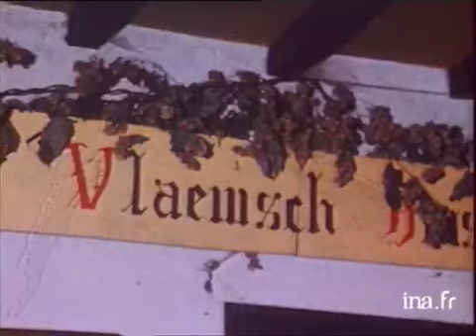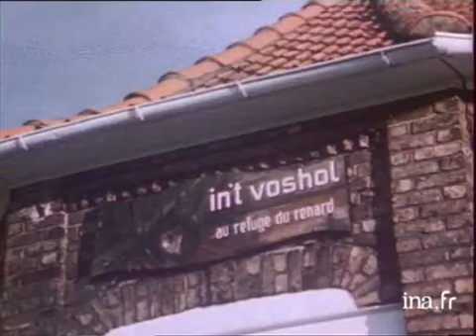Musique populaire 2ème partie : le groupe flamand Haeghedoorn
19 septembre 1980
Présentation du groupe folklorique HAEGHEDOORN (l'aubépine) qui perpétue la tradition flamande en jouant  lors de fêtes populaires comme la Saint Martin, ou dans des cafés tels que "Le refuge du renard", où l'on danse et chante depuis plusieurs décennies. Martial WAEGHEMACKER animateur au centre socio éducatif d'Hazebrouck, Claude CLAEYS, Laurent CLAEYS qui joue de plusieurs instrumenst et en vend, Irène VANDERBERGHE enseignante dans la banlieue lilloise composent le groupe. Ils parlent de leur musique et de leur travail de collection de musiques traditionnelles pour les faire revivre. Plusieurs chansons du répertoire traditionnel folklorique et populaire flamand sont  interprétées dans les lieux où le groupe se produit. Images d'archive INA